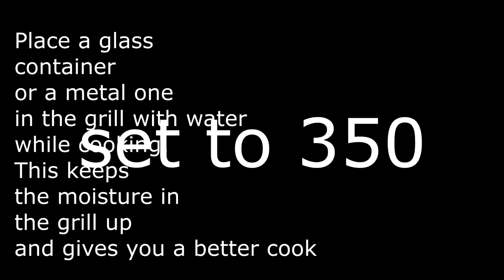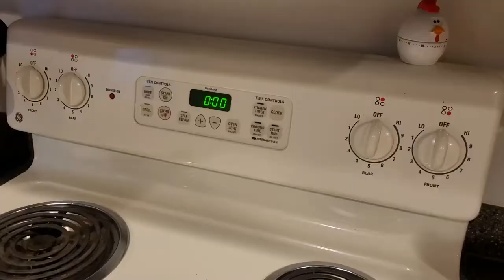How to Cook Chicken Legs on Pellet Grill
In this video is how to cook chicken legs on the pellet grill.  It is so simple to make.

List of pellet grills